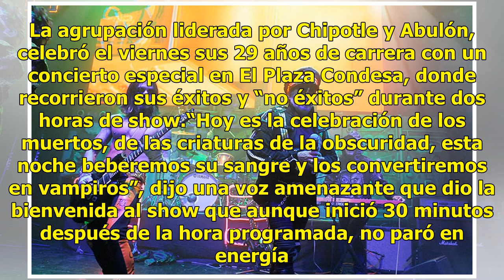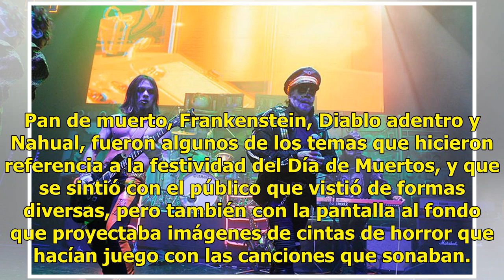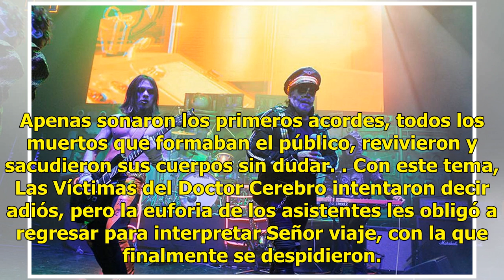Víctimas del Dr. Cerebro arman gran fiesta en 29 aniversario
Los muertos salieron de sus tumbas para mover el esqueleto con Las Víctimas del Doctor Cerebro. La agrupación liderada por Chipotle y Abulón, celebró el viernes sus 29 años de carrera con un concierto especial en El Plaza Condesa, donde recorrieron sus éxitos y “no éxitos” durante dos horas de show.